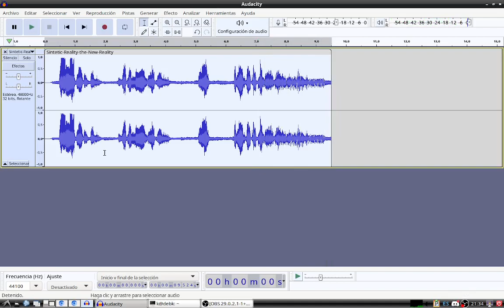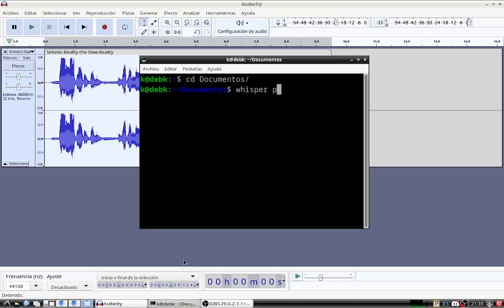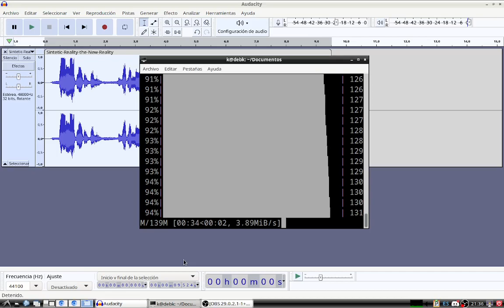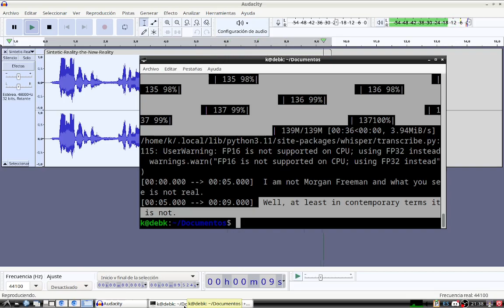Speech to txt Whisper python